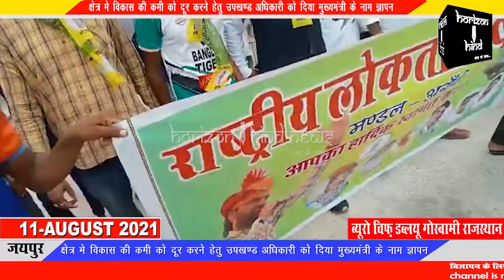किसानो सहित युवाओ व बेरोजगारो से जुडी समस्याओं के समाधान की मांग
किसानो सहित युवाओ व बेरोजगारो से जुडी  समस्याओं के समाधान की मांग क्षेत्र मे विकास की कमी को दूर करने हेतु उपखण्ड अधिकारी को दिया मुख्यमंत्री के नाम ज्ञापन राष्ट्रीय लोकतांत्रिक पार्टी अजमेर जिलाध्यक्ष धर्मसिंह रावत ने प्रदेश के मुख्यमंत्री के नाम  विभिन्न समस्याओं को लेकर उपखण्ड अधिकारी को ज्ञापन सोंपा । ज्ञापन के मुख्य बिन्दुओं मे किसानों के फसल खराबे की तुरंत गिरदावरी करवाकर उनको उचित मुआवजा दिलाने,प्रदेश मे बिजली मीटर पर लगने वाले स्थाई शुल्क एवं बिजली दरो मे कमी करने, कोरोना के बाद किसानो,मजदूरो की न्यूनतम मजदूरी की दर को तुरंर बढाने एवमं किसानो तथा मजदूरो को राहत दिलवाने,अराई क्षेत्र के राजकीय अस्पताल मे डाक्टरो की कमी को दूर करवाने व जांच मशीनो की व्यवस्था करवाने,क्षेत्र मे पीने के पानी की किल्लत को तुरंत प्रभाव से सुचारू करवाकर क्षेत्र मे पीने का पानी की उचित व्यवस्था करवाने,विभिन्न ग्राम पंचायतों से जुडी हुई क्षतिग्रस्त  सडको का पुनर्निर्माण एवं नवीनीकरण का कार्य शुरू करवाने,कक्षा 6 से ऊपर की स्कूलो को नियमित रूप से खुलवाये जाने सहित विभिन्न मुद्दों को लेकर ज्ञापन प्रेषित कर जल्द इन सभी समस्याओं के समाधान की मांग की है।  इस मौके पर अजमेर किसान मोर्चा जिलाध्यक्ष पांचूलाल गुर्जर,महिला मोर्चा अध्यक्ष सोनू नोडल,सदस्य य धर्मचंद चौधरी,थल पंचायत के पूर्व सरपंच उग्माराम,छितर गुर्जर ,प्रधान अराई,सांवरमर अराई,गंगाराम मुंडवाडिया काली डूंगरी आदि मौजूद रहै।